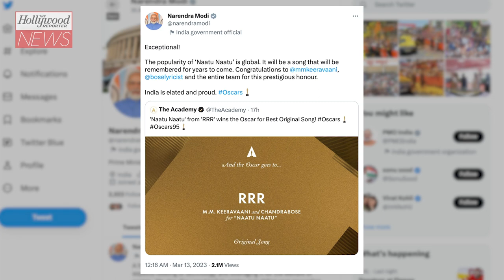Fans Call Out Jimmy Kimmel’s Mistake on ‘RRR’ Film Origins at Oscars | THR News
Some also questioned the Oscars having relatively no South Asian dancers in the choreographed performance of "Naatu Naatu" during the telecast.